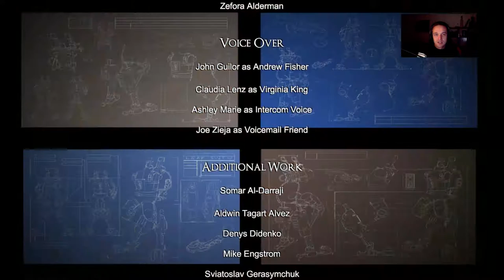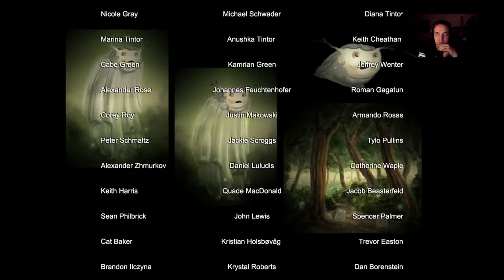Let’s Play Valley{PS4}Gameplay#11 Finale (ENDE)